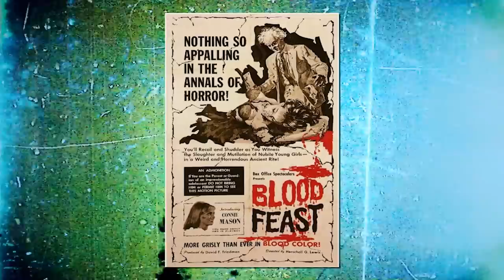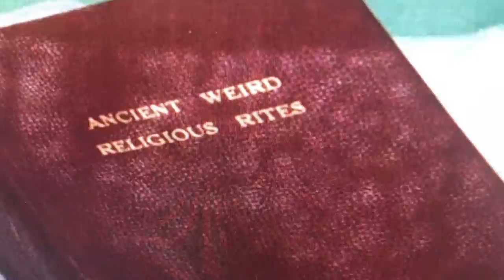The Caterer Who Served Human Meat (Blood Feast, 1963)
Taking a look at HG Lewis' film Blood Feast

CODE: WHANG

❄️Evan Alpaugh
🌞Paulo Cardoso Mendonça
🦏Bryton Guernsey
🐈Danielle Thomas
🍟Skylar Usagi
🐼FreakVenDor
🦊Numou the Impfox
🐯dorium
🐰Bibi
👻Marty Araragi
🧅Christopher (tofonion) Hale
🐹Eileen
👹Yaelzebub
👽MrSaturn
🕵️‍♂️Dylan Yousonofabidge Nelson
🧛‍♀️Ian Larrea
🧑🏻alex-chan (●´ω｀●)
💀The Homicidal Homemaker
🦔Matthew Grey
🌬Anniefeatherw8
🐞Danielle Gormley
🐊Trevor Jones
🦈BeastonMode84
🐢John Greenfield
🐌Adrian Gorman
🚗Luke Bradstreet
👻Shelby Gloom
🍵Kris_tea_P_if_er
🐻Mike Lang
📐Mathwontmissyou
🥴HurpDurpington
👨‍⚕️ALegitDoctor
😡Negativity Only Please
🥤TUPPERWAVE
⚔️Sir Toni